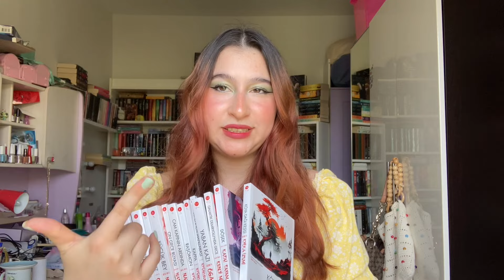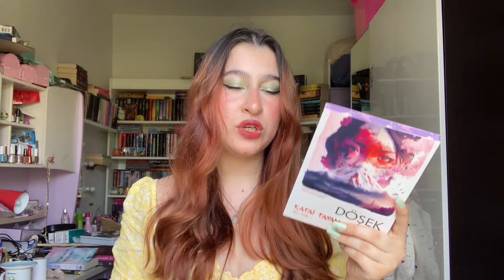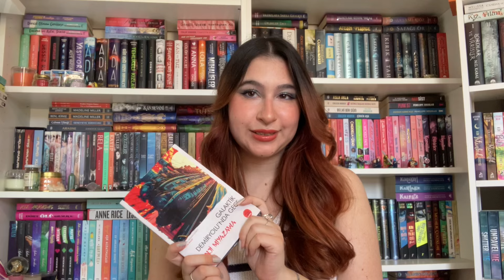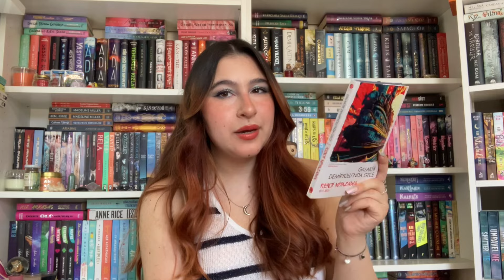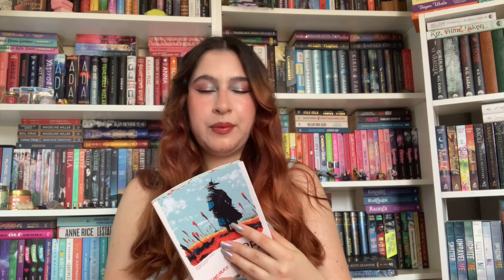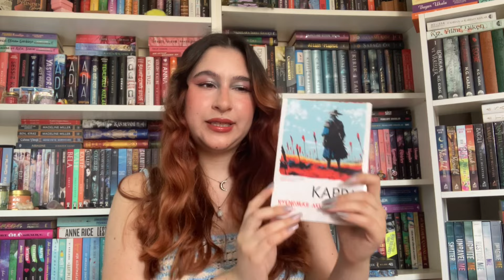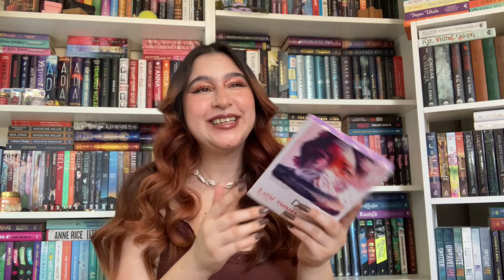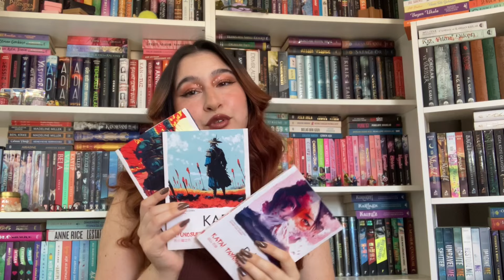Japon Klasikleri Maratonu / Tokyo Klasik Dizisi